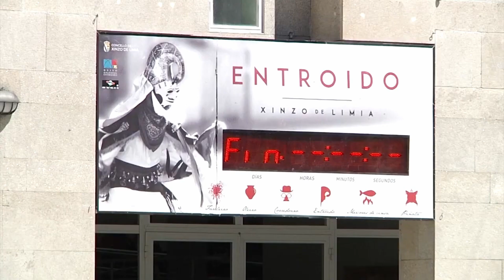O Entroido será recoñecido coma Ben de Interese Cultural